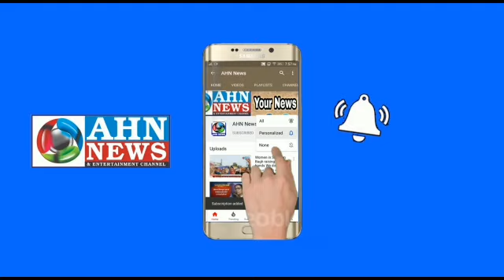Kohir TRS Minority Leaders did Special Prayer for Minister T. Harish Rao for his fast recovery